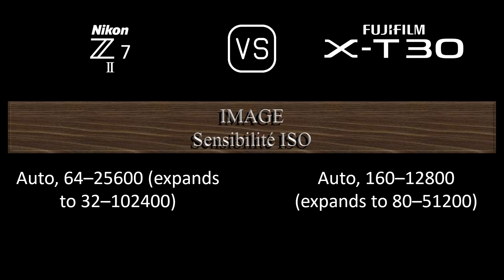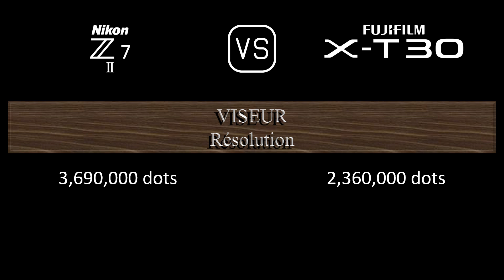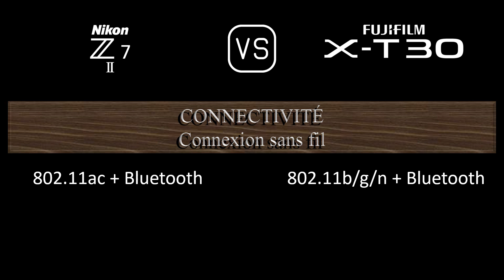Nikon Z7 II vs. Fujifilm X-T30: Une Comparaison de Caractéristiques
Cette vidéo fournit un aperçu des fonctionnalités du Nikon Z7 II et du Fujifilm X-T30 dans une comparaison de caractéristiques (comparison of specifications).

00:24 LANCEMENT
00:32 BOÎTIER
00:41 CAPTEUR D'IMAGE
01:05 IMAGE
01:21 OPTIQUE ET MISE AU POINT
01:50 ÉCRAN
02:10 VISEUR
02:26 FONCTIONNALITÉS PHOTOGRAPHIQUES
03:27 FONCTIONNALITÉS VIDÉOGRAPHIQUES
03:43 STOCKAGE
03:47 CONNECTIVITÉ
04:16 CARACTÉRISTIQUES PHYSIQUES
04:36 AUTRES CARACTÉRISTIQUES